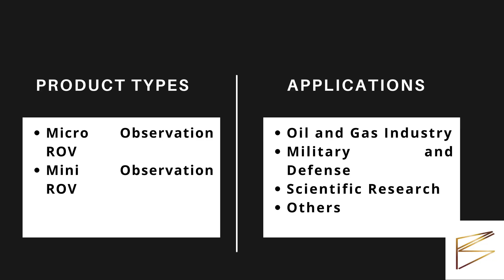Observation Mini ROVs Market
Observation Mini ROVs Market by Product Type (Micro Observation ROV, Mini Observation ROV) by Application (Oil and Gas Industry, Military and Defense, Scientific Research) by Industry Analysis, Volume, Share, Growth, Challenges, Trends and Forecast 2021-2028